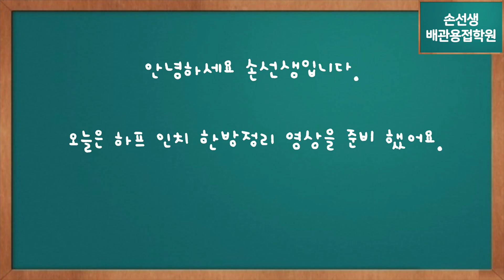손선생배관용접학원 하프인치 3종 한번에 끝내기(서스2G/갈바5G/카본6G) Finish 3 types of half-inch welding at once.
반도체용접 하프인치 3종 한번에 끝내기(서스2G / 갈바5G / 카본6G)
Finish 3 types of half-inch welding at once.
(Stainless steel:2G / Galvanized steel:5G / Carbon steel: 6G)